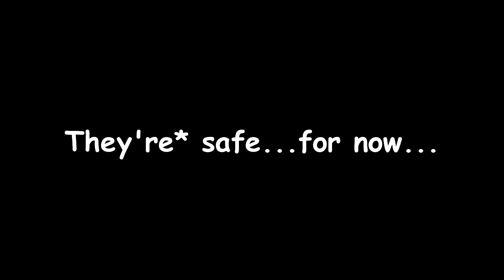Left 4 no mercy act 2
(Watch 4 lads attempt to get to the sewers.)